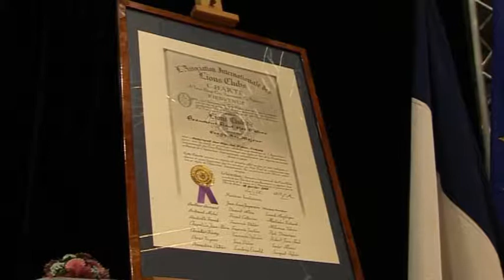Remise de charte au Lions Club Beaumont Haut Val d'Oise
La naissance d'un nouveau club Lions est toujours un événement extraordinaire dans le Lionnisme, souhaitons a ce jeune club longue vie dans leurs actions et œuvres humanitaires.